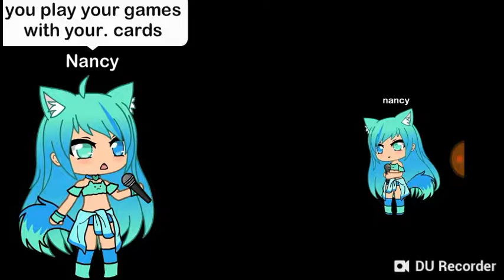Karma a gachalife music video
Hey guys sorry that i posted this late my phone or tablet dint let me post anything sorry